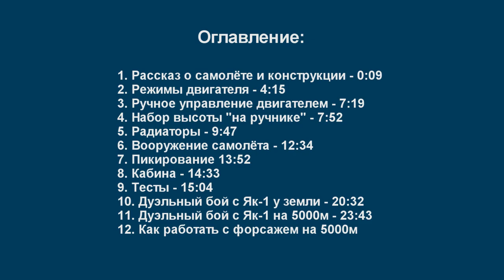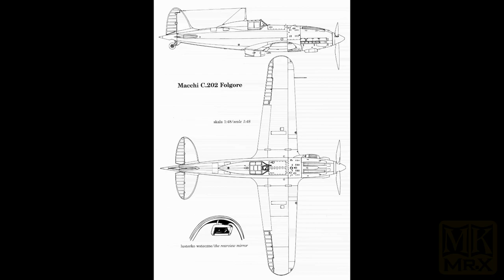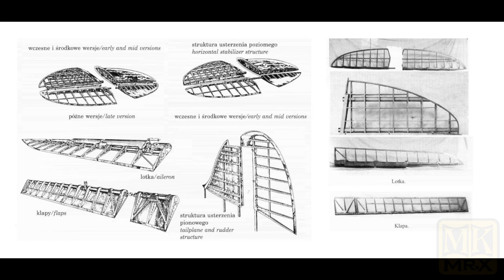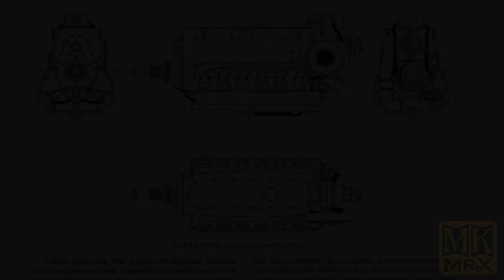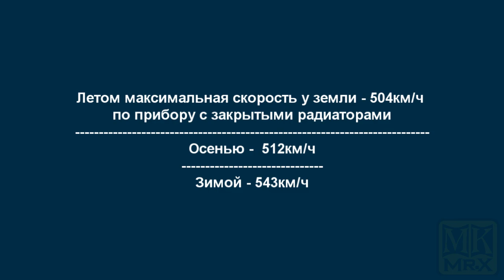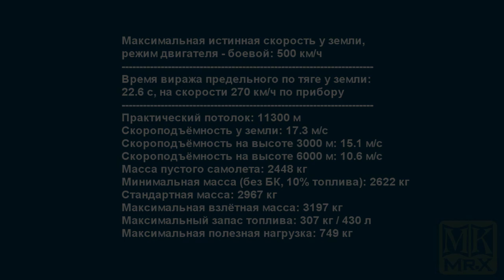Глава 7. Урок- МС.202 (MK.Mr.X)